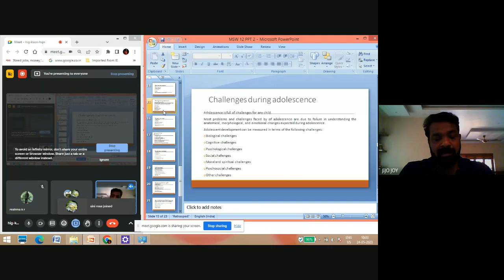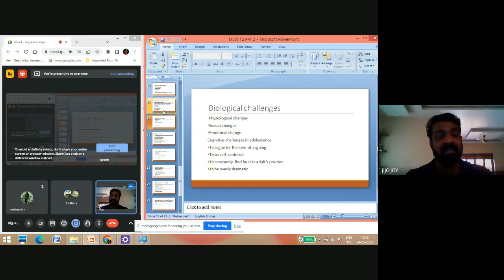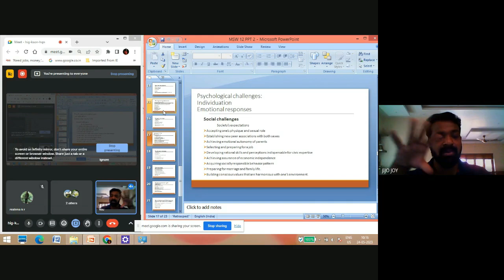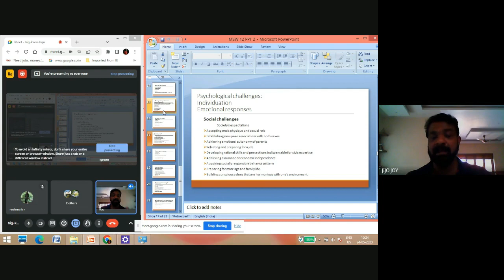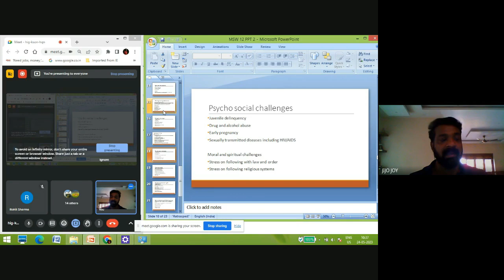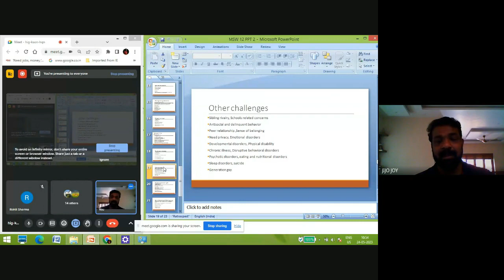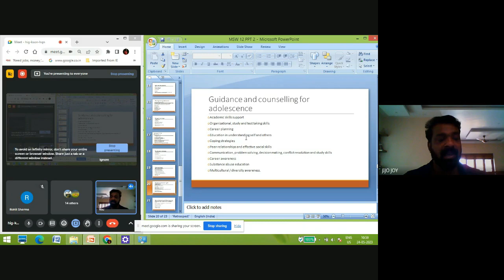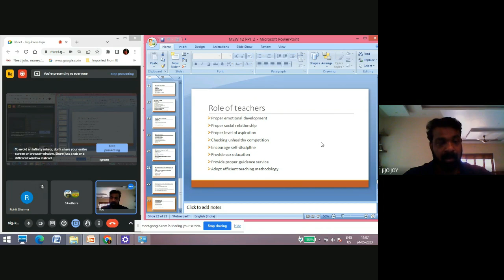PGDCOUN July 2022 6 of 12 by Mr Jijo Joy CS on24 05 23 RC 14000